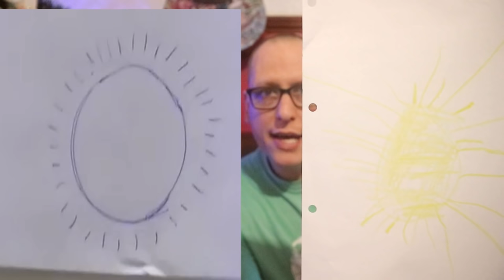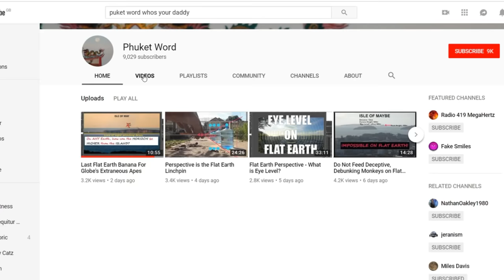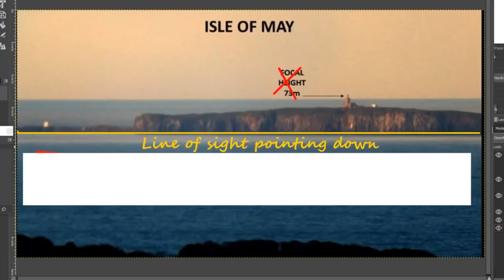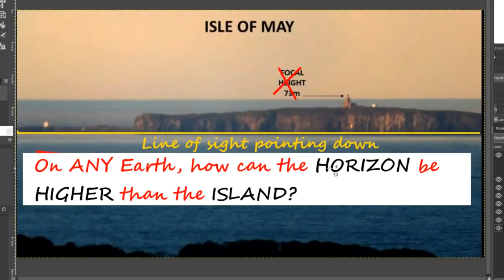Flerfs Are Idiots: Ep - 4 Phuket (Fuckwit) Word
This was going to be up earlier, but Christmas happened. I finished the editing while pretty drunk so lets see what happened!

Merry Christmas, The Earths not flat, retards!

Serioulsy